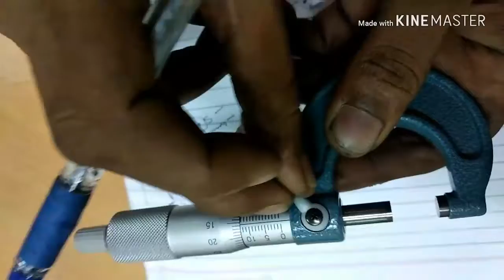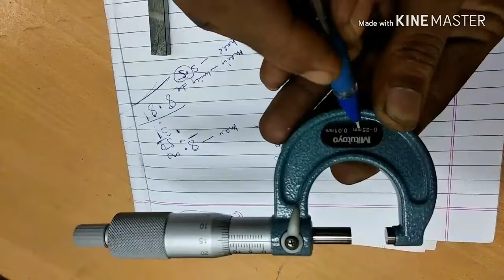MICROMETER ( BASIC INFORMATION OF OUTSIDE MICROMETER